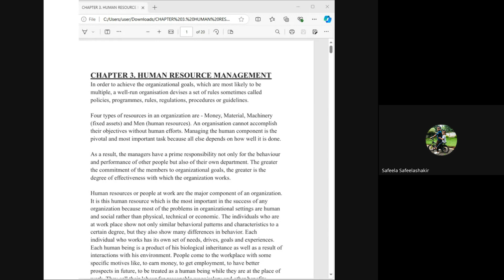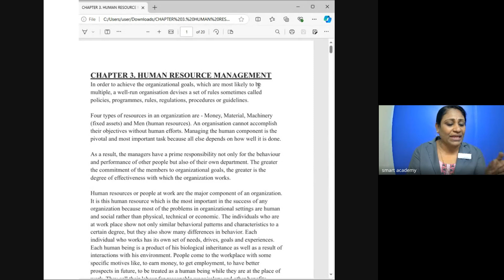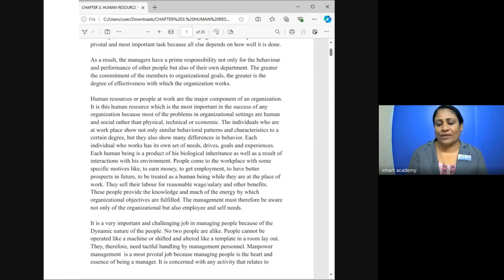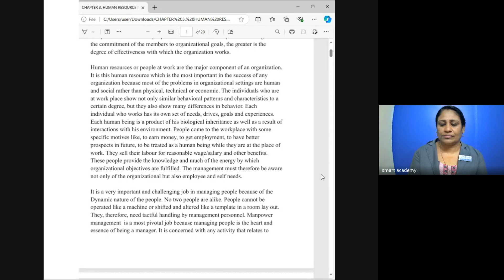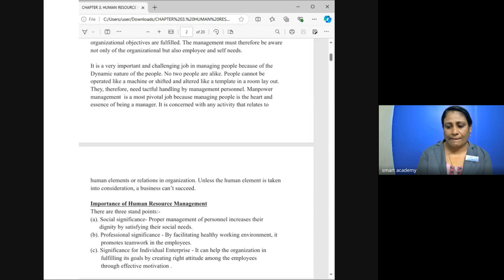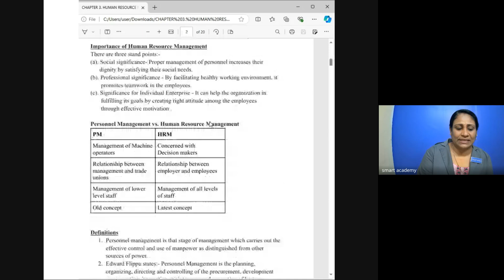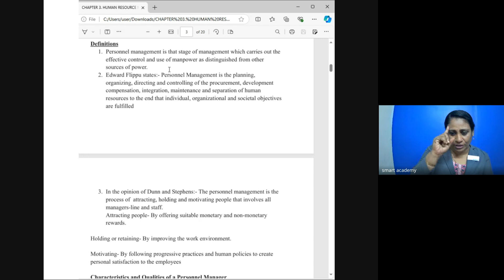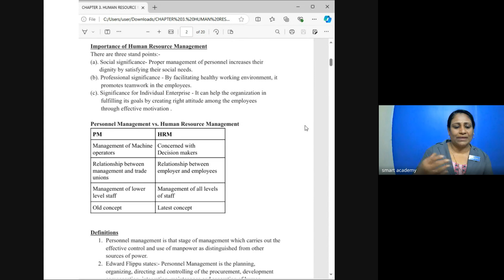HA 6 2nd BATCH NISHA TEACHER LIVE CLASS RECORD 2024 10 10